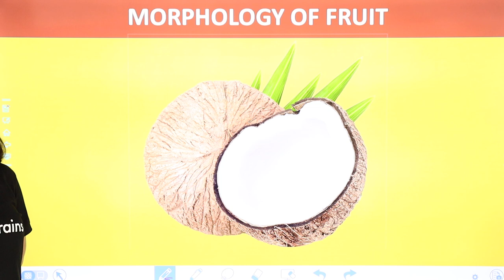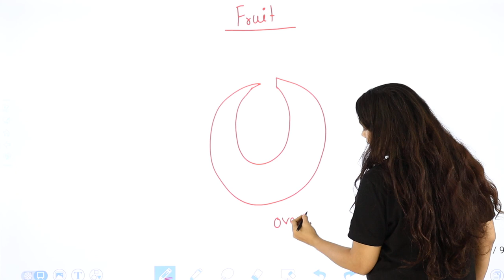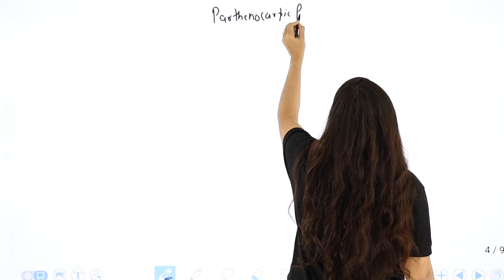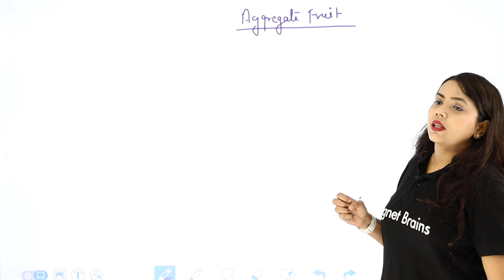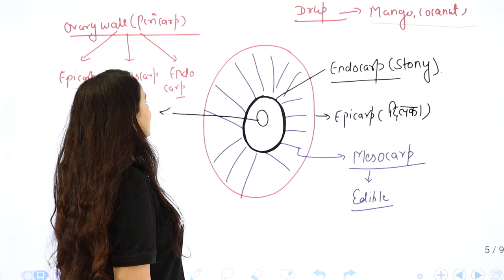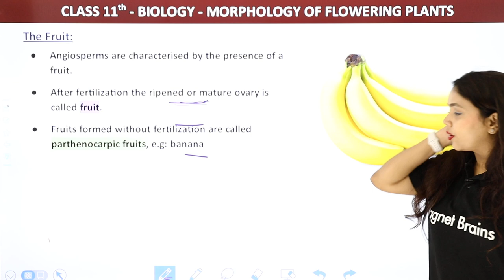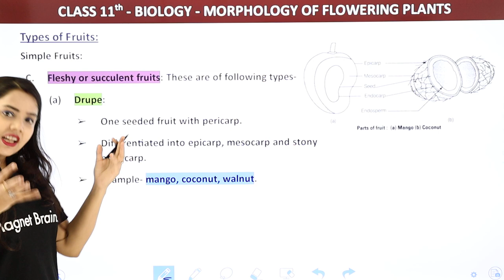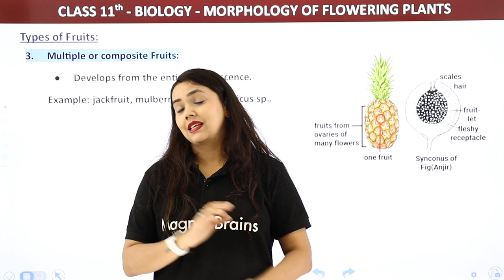The Fruit - Morphology of Flowering Plants | Class 11 Biology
✔️ Class:11th
✔️ Subject: Biology
✔️ Chapter: Morphology of Flowering Plants
✔️ Topic Name: The Fruit